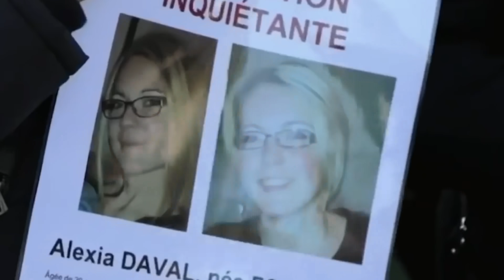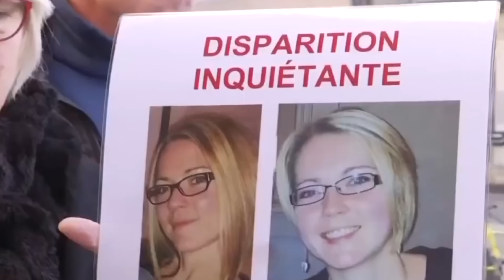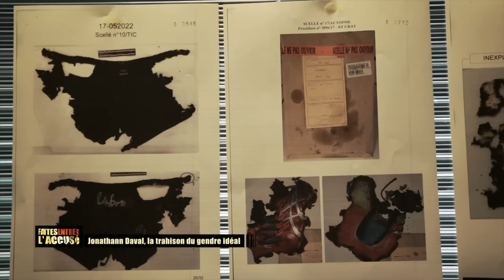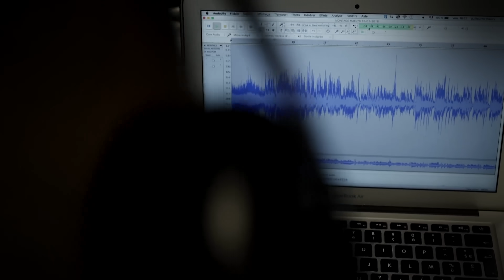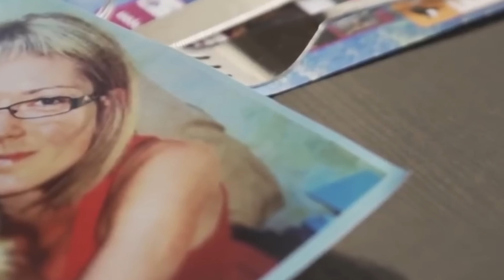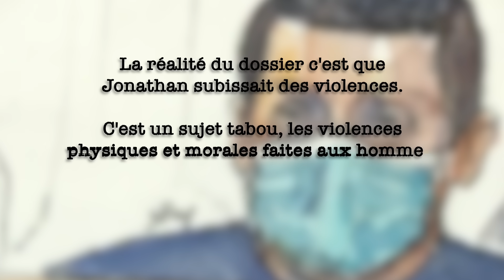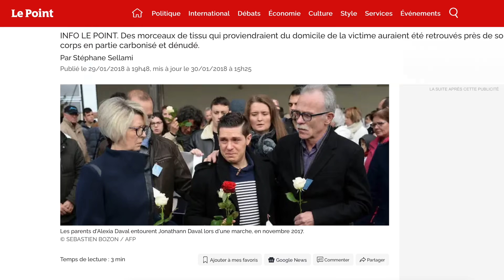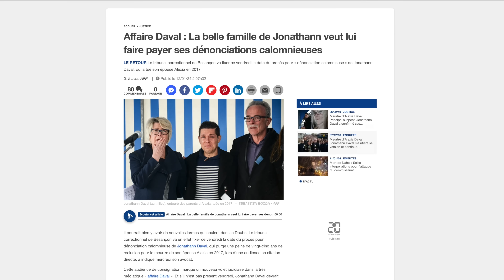IL A MENTI À TOUTE LA FRANCE (Affaire Alexia Daval)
On revient sur une affaire qui est encore d'actualité, celle du meurtre d'Alexia Daval !
Nous allons connaître les secrets derrière la disparition d'Alexia Daval, les tournants cruciaux de l'enquête, et le moment choc au tribunal. Tout ça en quelques minutes pour connaître la vérité !
Principales sources utilisées dans la vidéo :
Montage : Raphaël.H
Prod : Marine.C